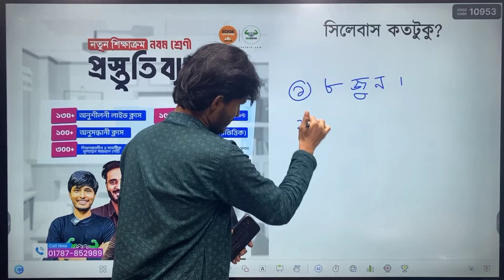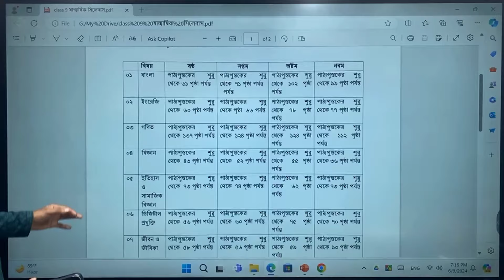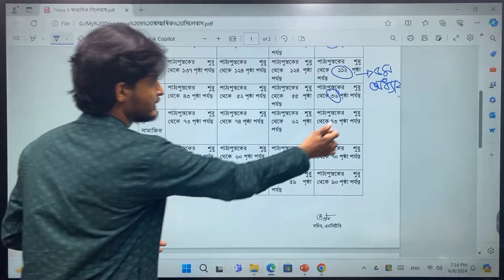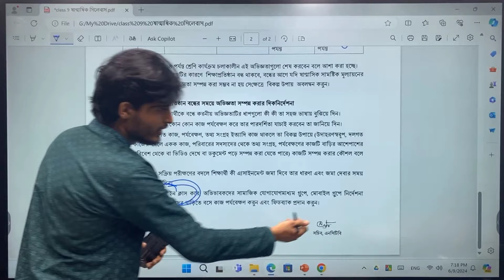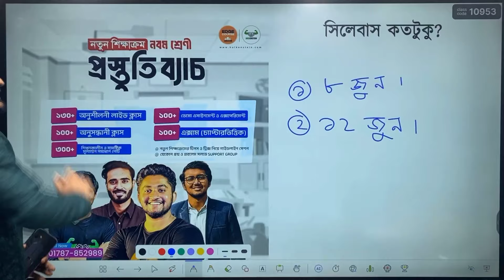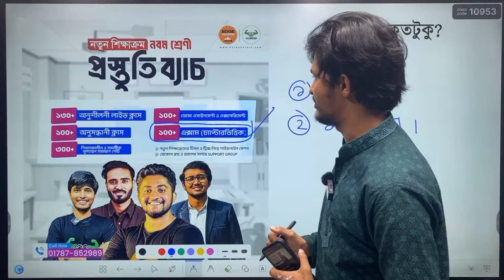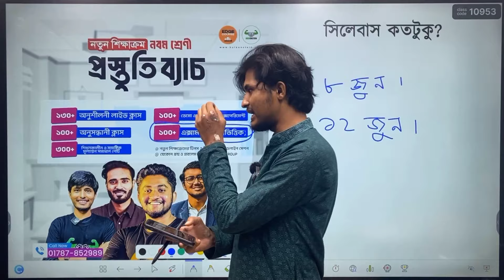সিলেবাসে কী কী আছে? ষান্মাষিক পরীক্ষা | Class 9 | SSC 26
দ্রুত কীভাবে এত বড় সিলেবাস শেষ করবা ভয়ে আছো?

প্রশ্ন যেমনই হোক সেটা মূল বই এর বাইরে হবে না
মূল বই যদি ভালো করে বুঝে শেষ করতে পারো তাহলে প্রশ্ন যেভাবেই হোক,
 সব পারবে!

✅ঘরে বসে মূল বই ভালো করে বুঝে নিতে Enroll করে ফেলো এখানেঃ